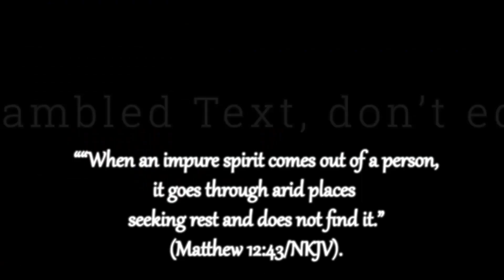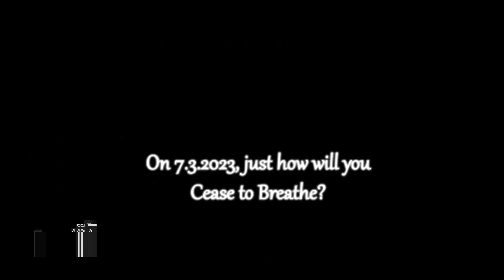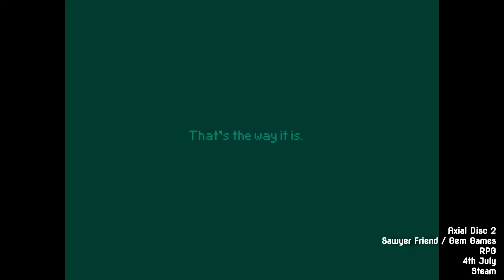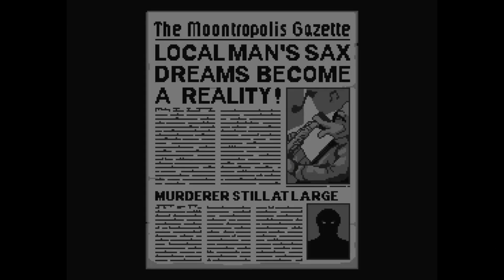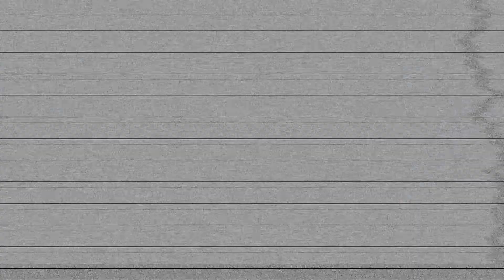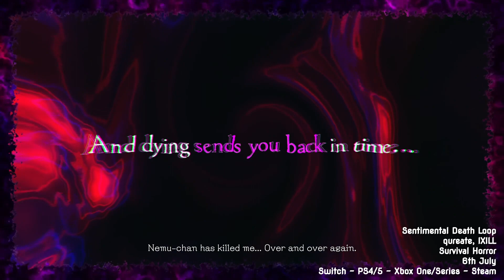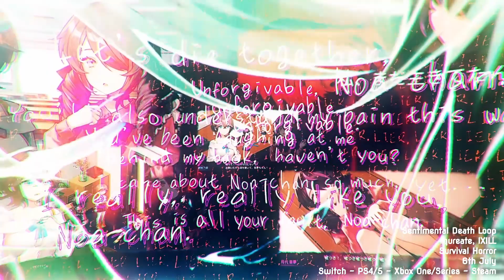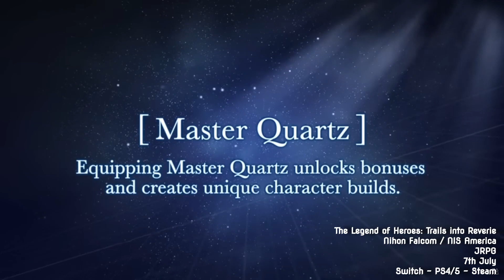Upcoming games 3rd July - 9th July 2023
A list of interesting upcoming games, to be released in the week of 3rd July 2023

00:00 Intro
00:32 BeDo
01:15 AirShooShoo
01:48 Death Slayer
02:48 Cease To Breathe
03:50 Sliming
04:43 Axial Disc 2
05:55 TEAM SIX - Armored Troops
08:23 Sergeant Squidly: Space Cop!
11:09 Wish Us Luck
12:54 Mars Survivors
13:28 GYLT
14:34 New Heights: Realistic Climbing & Bouldering
15:42 Gimmick! Special Edition
17:02 Sentimental Death Loop
18:25 The Legend of Heroes: Trails Into Reverie
21:03 Tad The Lost Explorer - Craziest and Madness Edition
22:11 Ravva and the Phantom Library
23:22 Presences: Dark Awakening
25:11 Octane Remix